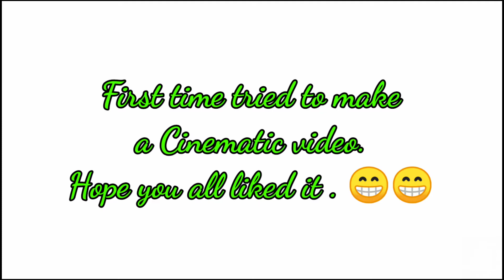KHOGAYA : INDIAN RAILWAYS MUSICAL JOURNEY COMPILATION.....🚝🚅🚉🚝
Welcome back to another new video.
First time tried to make a cinematic video upon INDIAN RAILWAYS.